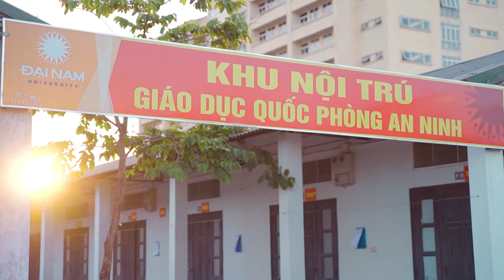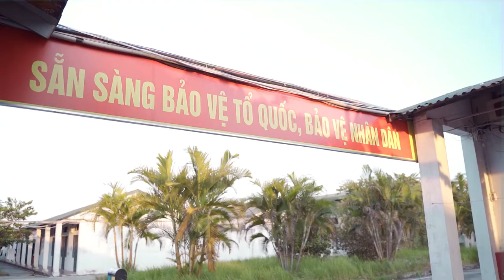KHI SINH VIÊN ĐẠI NAM "HÓA THÂN" THÀNH NGƯỜI LÍNH